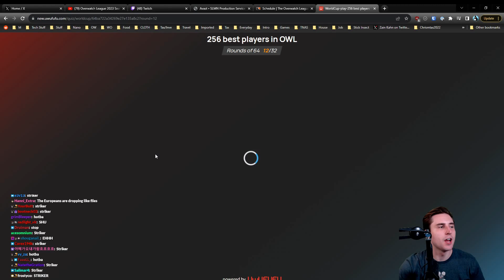Most Viewed Overwatch 2 Clips of the Week mL7support | Olaf is Stolen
Overwatch 2 Most Viewed Twitch Clips of the Week. Highlights, best plays, best moments and funny streamer interactions.Pro player or popular streamer here you can find daily content of whats been happening on Twitch.

MaceToTheFaceOW | NEVERBACK DOWN NEVER WHAT?
m0xyy | Jelly sings a song and m0xyy dies again
ashtrologyy | (!DROPS) KIRI MAIN HERE✅ MASTERS SUPPORT GAMES✅ 100% WIN RATE ON EVERY HERO SINCE 2016✅ !tiktok !Rogue !Starforge
Warn | LET ME ASK THE AUDIENCE
kraandop | [DROPS] GATEKEEPING YZNSA FROM GETTING ABOVE ME ON TANK, I'LL GIVE YOU 1$ IF YOU PRIME SUB !FreeDollar !youtube !drops
supertf | super finds out there is a woman a foot taller than him in lobby (she's 5'4)
Deku | "this does not end now"

If one of these clips is yours and you dont want the clip showed in this video and would like it to be removed